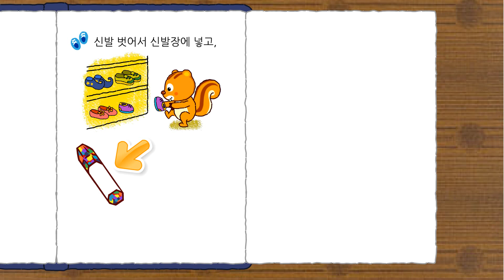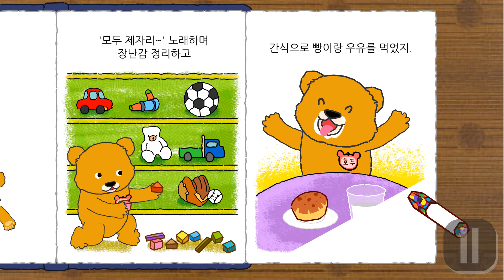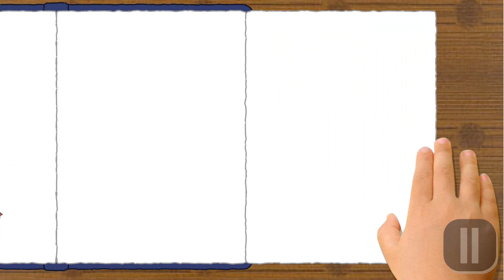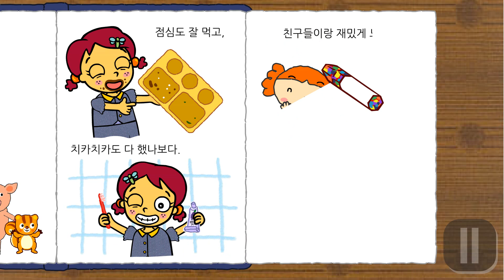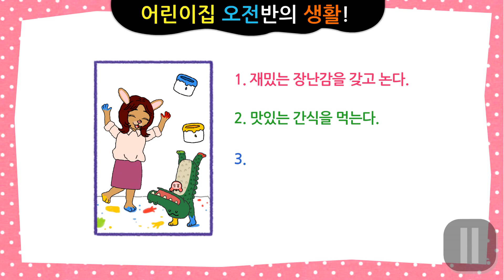어린이집 가기 싫어! | 졸업입학 | 누리과정 | 창의동화★지니키즈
[어린이집 안 가!★지니키즈] 창의동화
지니키즈 공식 유튜브 채널을 구독하고, 어린이집에 가면 무얼 하는지 알아볼까요?

어린이집에 가기 싫은 호두!
호두야~ 어린이집이 얼마나 재미있는데~ 그럼 우리가 갈게!
호두 대신 어린이집에 간 동물 친구들!
과연 호두가 다시 어린이집으로 돌아갈까요?